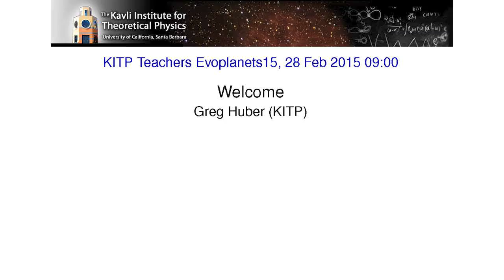Greg Huber: Teachers Life Universe Welcome